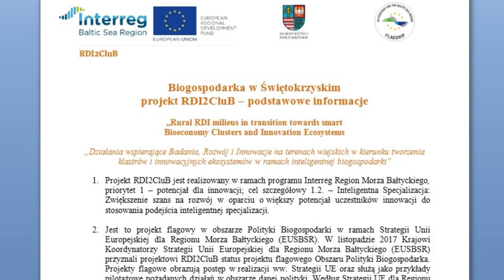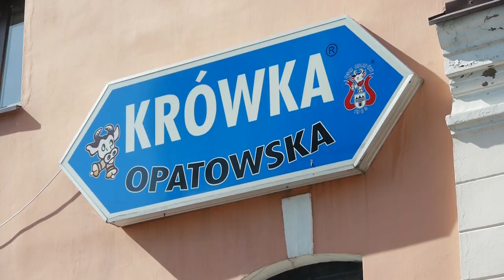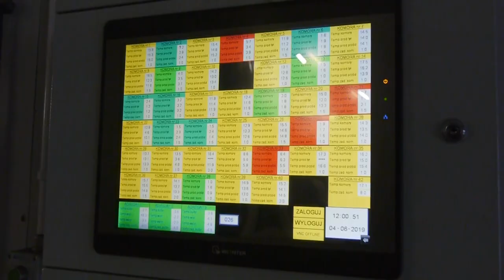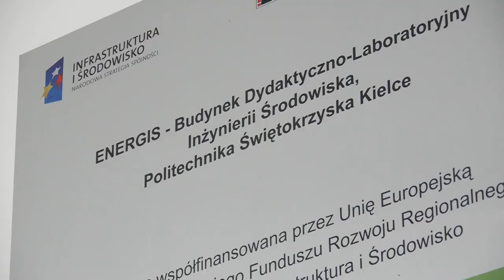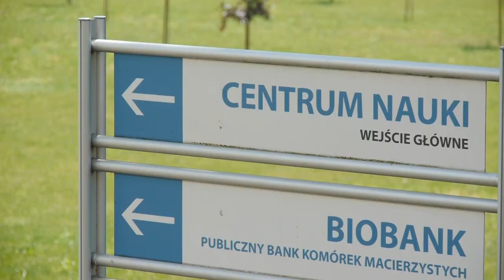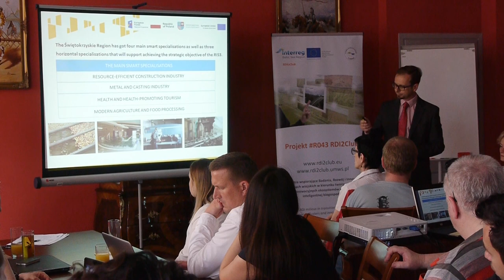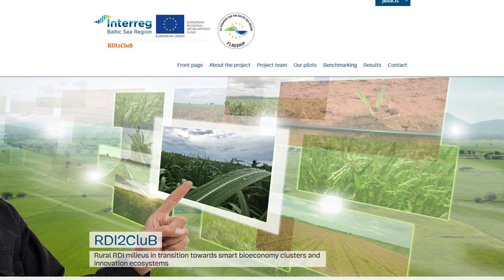Zagraniczni partnerzy RDI2Club z wizytą benchmarkingową w Świętokrzyskiem